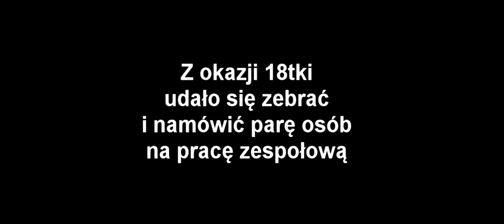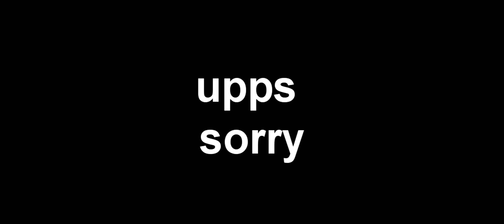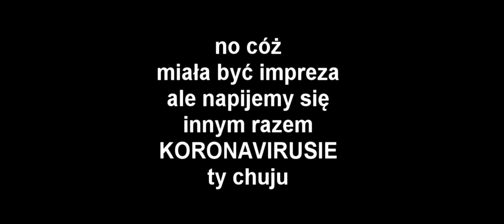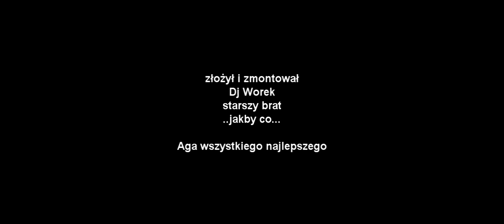Aga 40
Czterdziestka Agi co to miała być